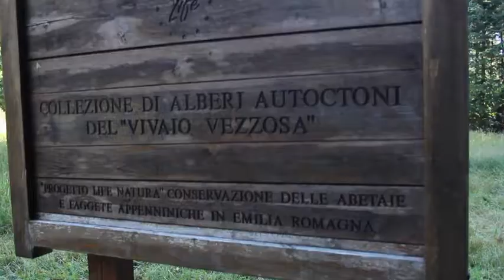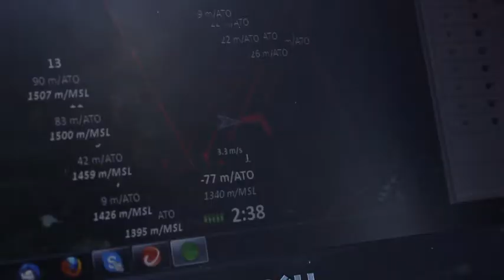Alla Ricerca dell' Ips Typographus. Lagdei Parco Nazionale Appennino Tosco Emiliano.